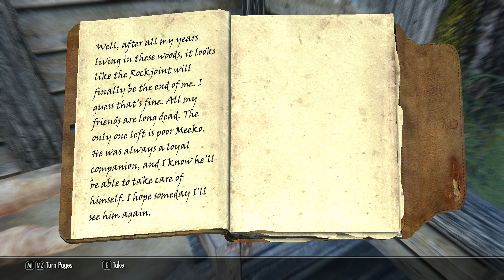Skyrim Survival Ep 7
Deadly Dragons and how not to tame horses. Ragnar and Rollo continue their adventures.